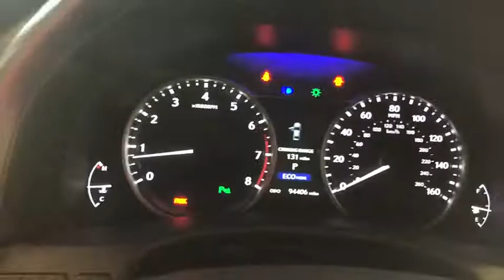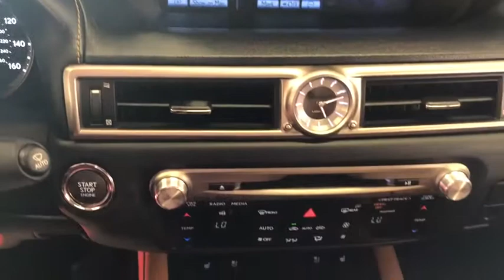2013 LEXUS GS Amarillo, Potter County, Randall County, Deafsmith County, TX D198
Used 2013 LEXUS GS available in Amarillo, Texas at Charley's Autos. Servicing the Potter County, Randall County, Deafsmith County, TX area.

Charleys Autos
4247 S Georgia St

Air Conditioning; Power Windows; Power Locks; Power Steering; Tilt Wheel; AM/FM CD/MP3; Satellite; AM/FM CD/DVD; Sentry Key; Keyless Entry; Alarm; Daytime Running Lights; Dual Front Airbags; Side Airbags; Head Airbags; Rear Head Airbags; Active Seatbelts; All Wheel ABS; Power Sun/Moon Roof